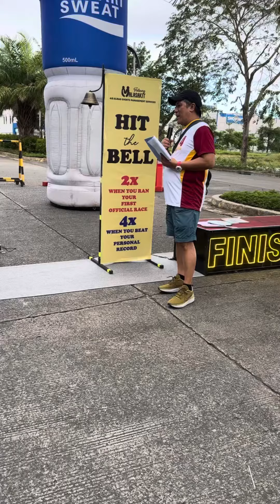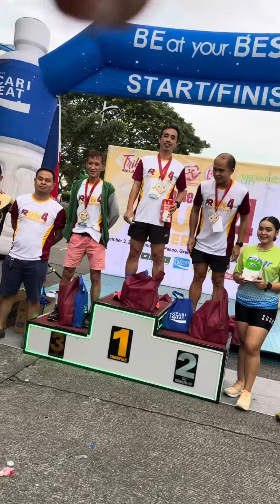First Place - Run 4 cooperatives